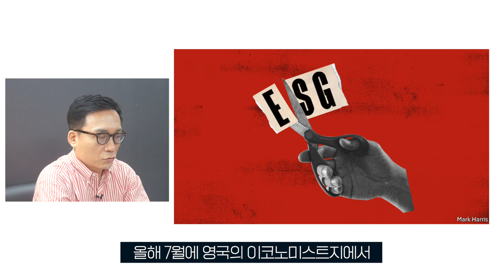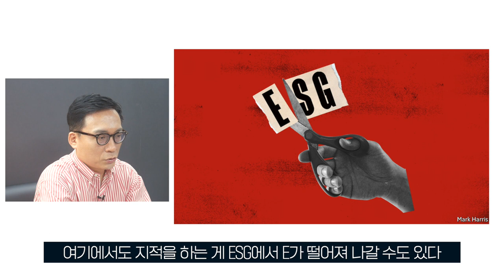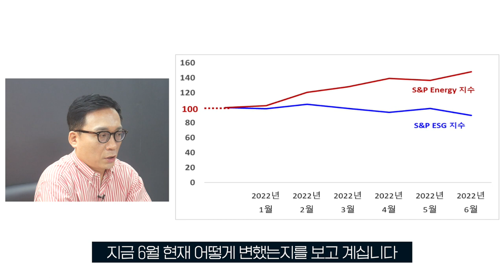올 해 급변한 ESG시장ㅣ에너지 주식의 상승과 ESG 주식의 하락ㅣESG는 SG가 될 것인가?